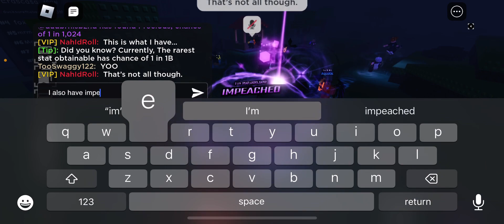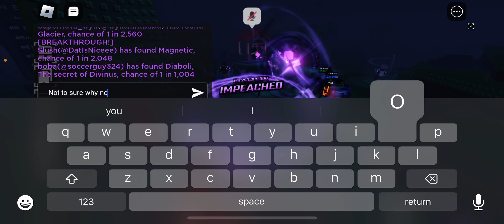I am luckier than Anourak but no one knows who I am.